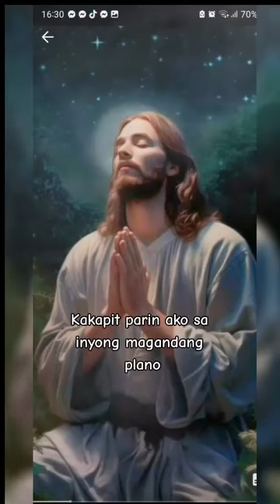PRAYER FOR TODAY